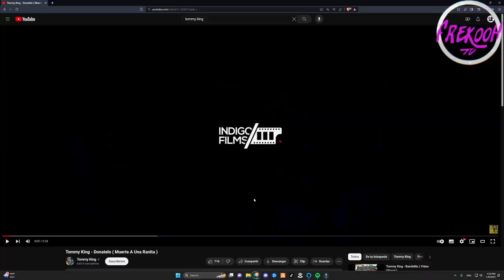FrekoohTv: Lo Que Trajo Enero 2024 Al Norte